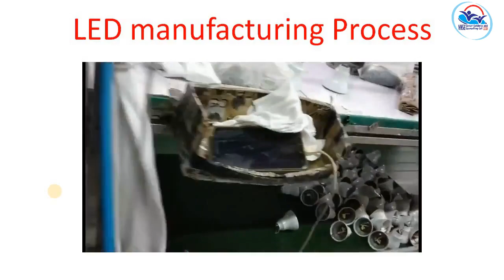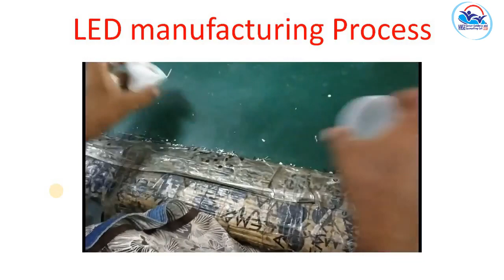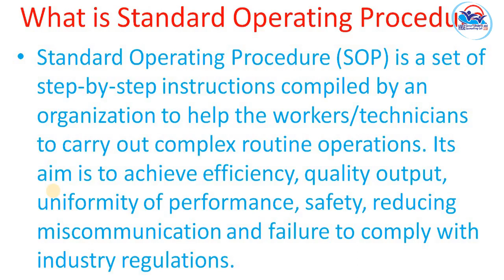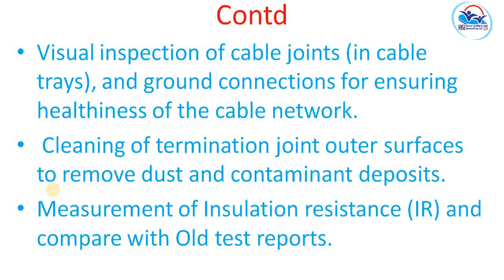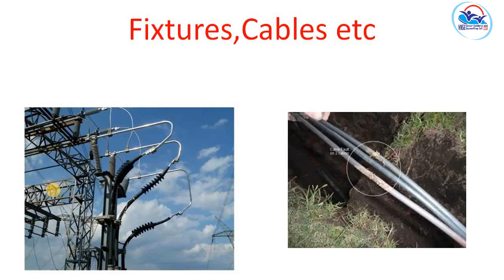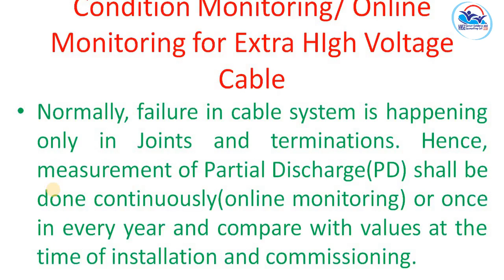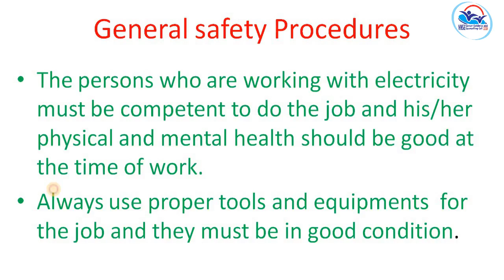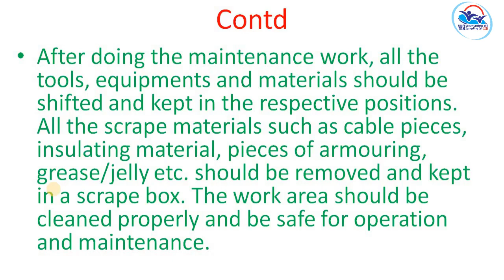VOLUME 7 - Cable Jointer Electrical Power System